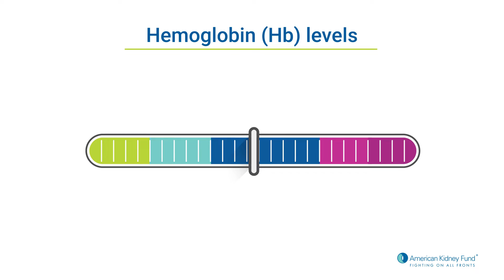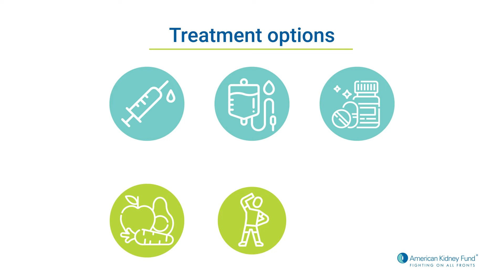Questions to Ask Your Doctor About Anemia of CKD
This explainer video was made for the American Kidney Fund by Next Day Animations to help patients suffering from CKD ask their doctor important questions about anemia.